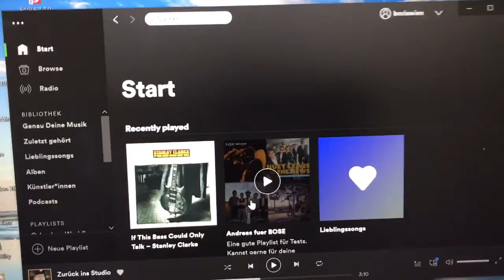Speib Fi #120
No Comment.

Wenn ihr mich unterstützen wollt: